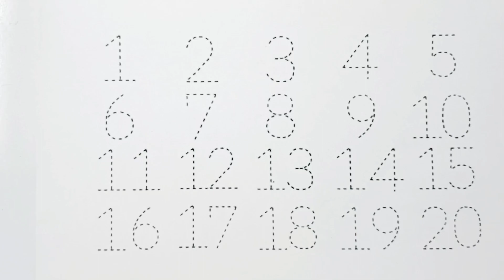12345 | 123 song | 1234 Number Names | 1 to 20 | 12345 learning for kids| preschool learning video